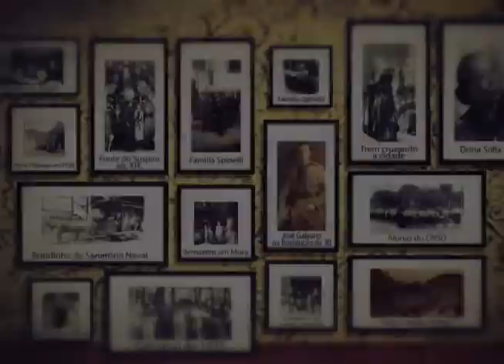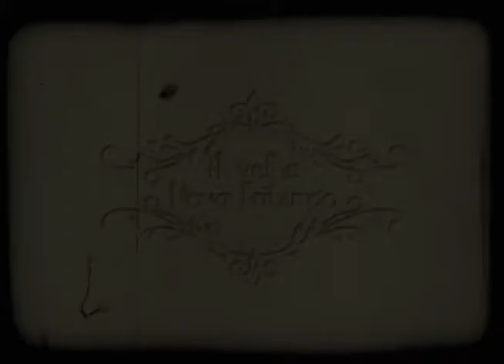A VIDA SOCIAL NO COUNTRY CLUB DE NOVA FRIBURGO. Bloco 1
A VELHA NOVA FRIBURGO. Programa de entrevista dividido em quatro blocos, que aborda a memória de pessoas com relevante papel na história de Nova Friburgo e da vida cotidiana desse município.